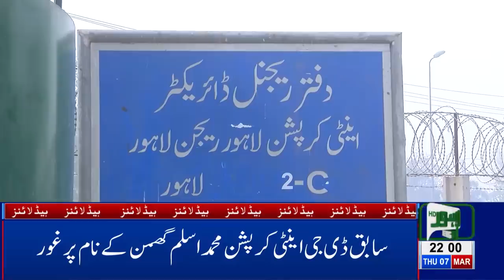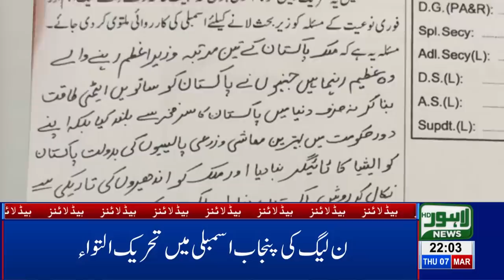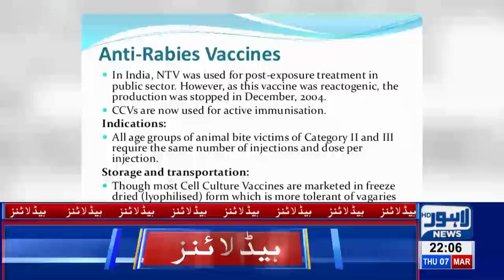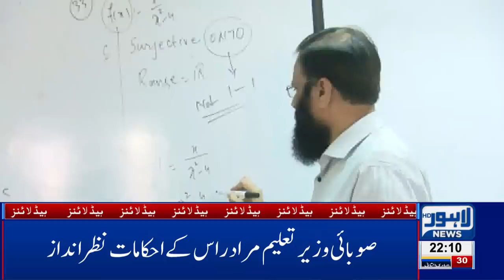10 PM Headlines Lahore News HD – 7th March 2019